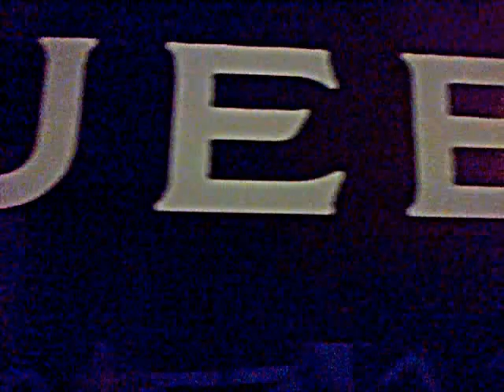QUEEN DOLLS Wembley 1986 One Vision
Dolls I made, as I adore Queen:). Based on their Wembley concert in 1986 for the Magic Tour.